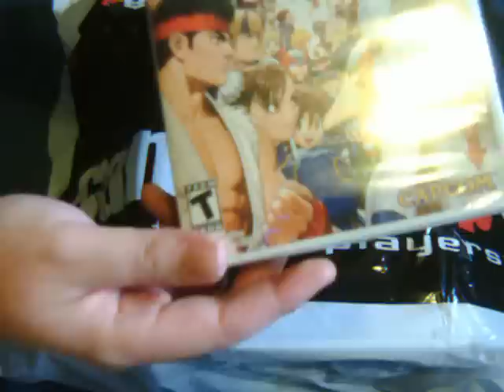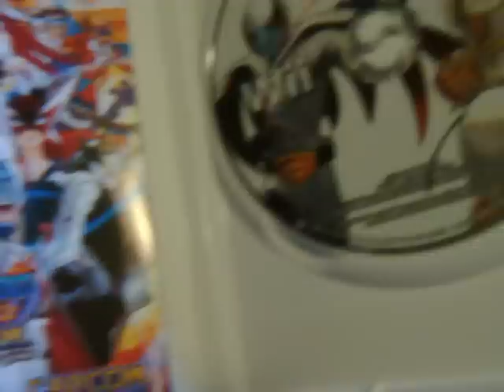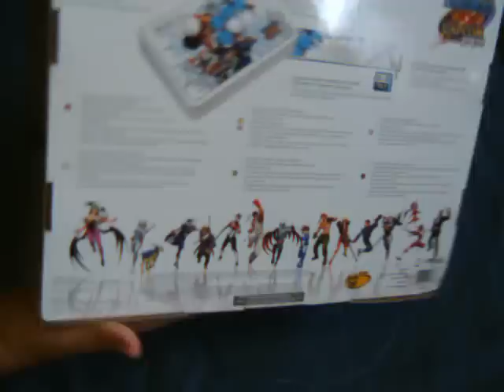Tatsunoko VS Capcom Ultimate All-Stars - Game & Arcade Stick Unboxing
My first video of Youtube. This video is an unboxing of the Tatsunoko VS Capcom Ultimate All-Stars video game and arcade fightstick for the Nintendo Wii.